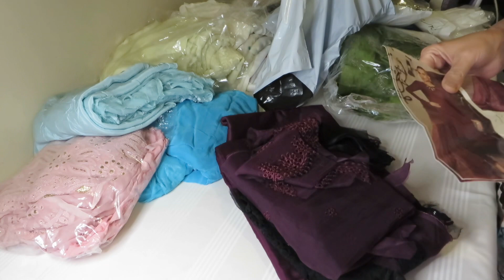New arrival Very beautiful ￼Maria B ￼Sateen collection available at She Collection ￼￼